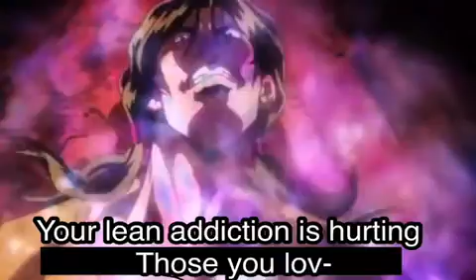AHHH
no clue where this came from